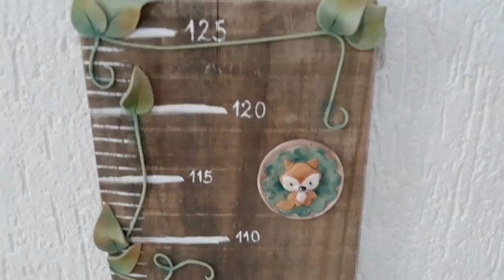Decorando o Quarto das Crianças com Biscuit | Meus pais chegaram 💙 Raquel Fontinele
Meninas minha mãe chegou para me ajudar, e hoje mostro as atualizações na Decoração do Quarto dos meninos tudo com Biscuit.